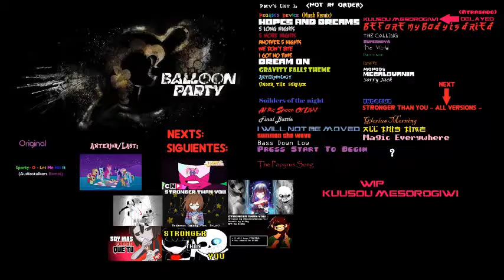[PMV] Let me Hit it (Ballon Party Tribute)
OK un PMV nuevo y prepárense para los próximos PMV's de Stronger than you